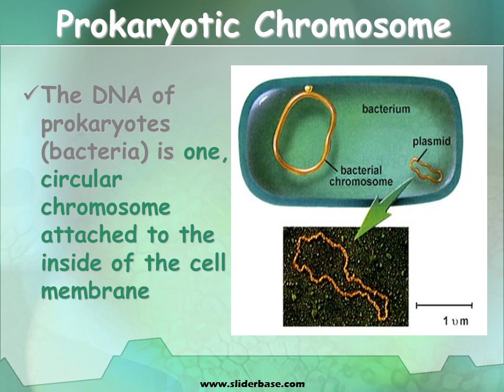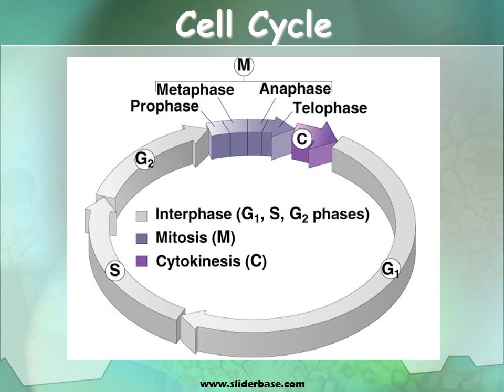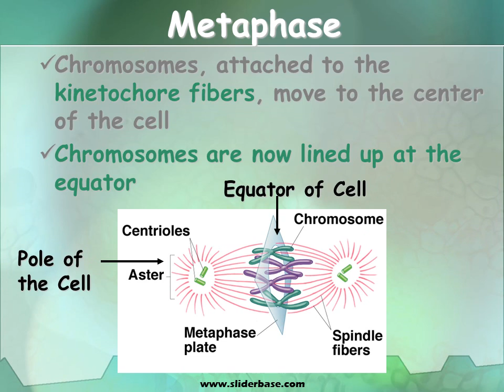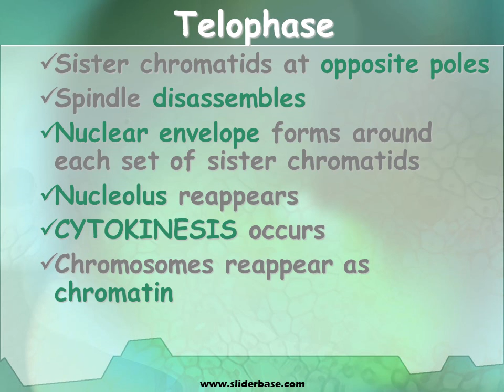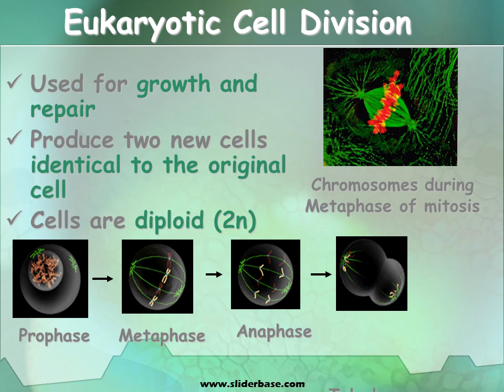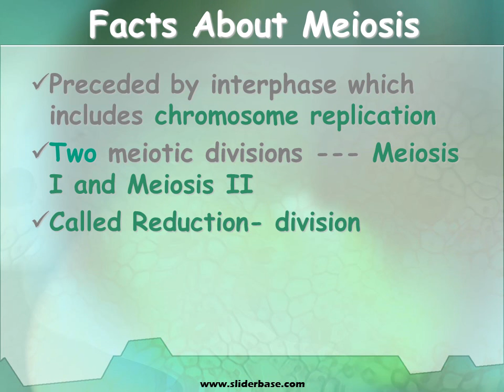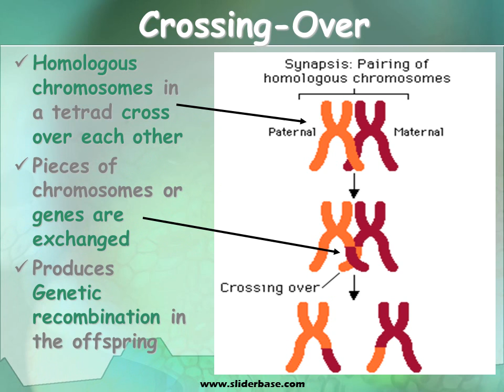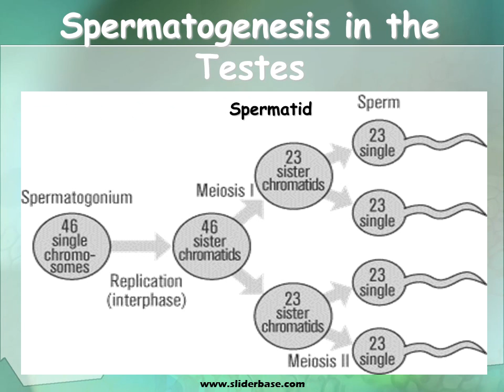Cellular Division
Cell Division
All cells are derived from pre-existing cells
New cells are produced for growth and to replace damaged or old cells
Differs in prokaryotes (bacteria) and eukaryotes (protists, fungi, plants, & animals)

Keeping Cells Identical
The instructions for making cell parts are encoded in the DNA, so each new cell must get a complete set of the DNA molecules

DNA Replication
DNA must be copied or replicated before cell division
Each new cell will then have an identical copy of the DNA

Original DNA strand
Two new, identical DNA strands

Prokaryotic Chromosome
The DNA of prokaryotes (bacteria) is one, circular chromosome attached to the inside of the cell membrane

Eukaryotic Chromosomes
All eukaryotic cells store genetic information in chromosomes
Most eukaryotes have between 10 and 50 chromosomes in their body cells
Human body cells have 46 chromosomes or 23 identical pairs

Eukaryotic Chromosomes
Each chromosome is composed of a single, tightly coiled DNA molecule
Chromosomes can’t be seen when cells aren’t dividing and are called chromatin